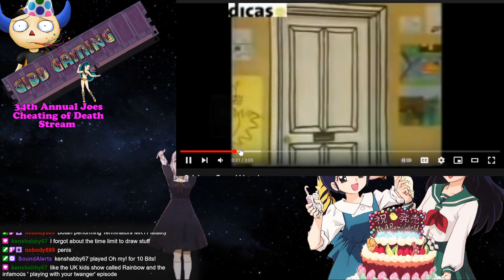34th Birthday Stream - Playing with our twangers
Well that's a bit naughty, isn't it?